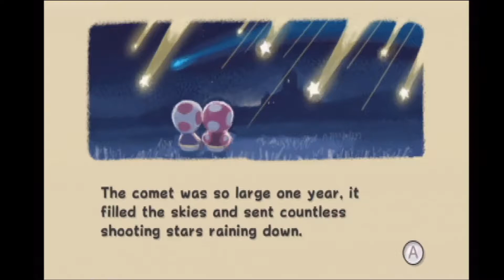Welcome to Mario Galaxy! | Mario Galaxy #1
Welcome to our new series, Mario Galaxy.